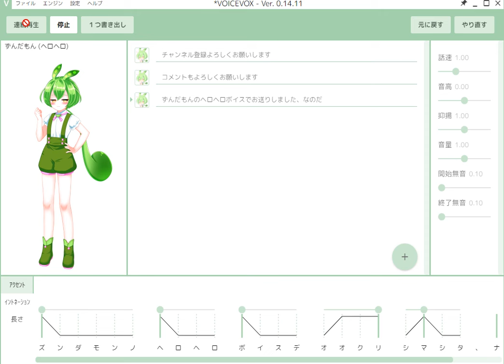ずんだもんのヘロヘロボイスを試してみた！ VOICEVOX:ずんだもん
VOICEVOX

Version 0.14.11です。

以下を利用させていただいております。